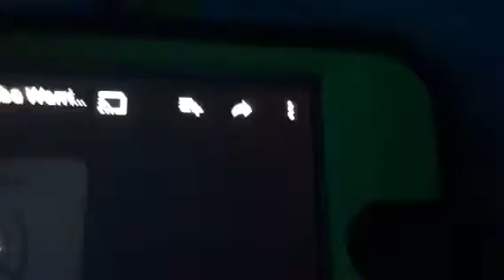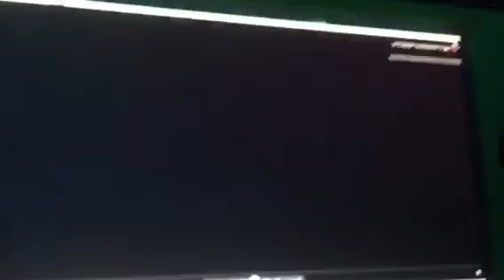Opening to Jim Jake And Jay The Movie 2 2006 DVD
1. Big Idea Warning Screen
2. Jim Jake and Jay The Movie 3 Trailer
3. Jim Jake and Jay The Movie Trailer
4. DVD Menu
5. Big Idea (aka. Why we Do, What we do)